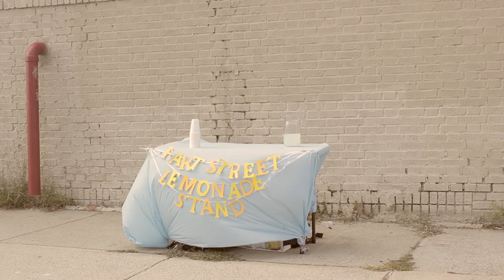Hart Street Lemonade Stand: TV Commercial (Ep 5)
To be shown at Channel 101 at 8pm 5/12 a UCBeast